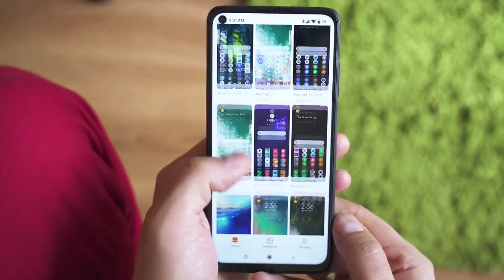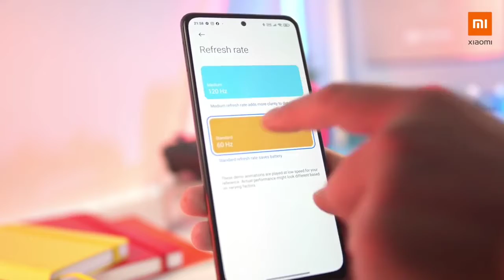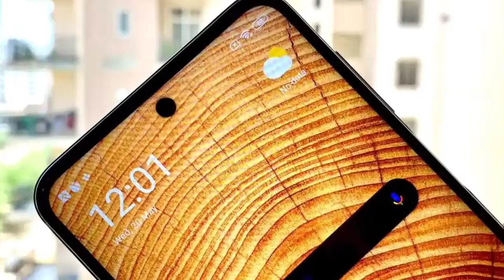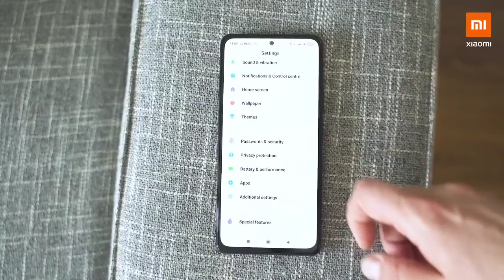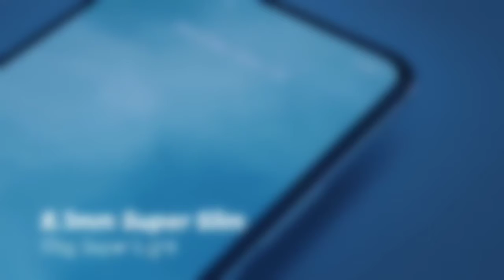Realme 8 Pro vs Redmi Note 10 Pro Max!⚡🔥 | Detailed Comparison! | Which One Is Best? | Techvoted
Timestamps:-

00:00  Introduction
00:35  Realme 8 vs redmi note 10 pro Display
01:08  Realme 8 vs redmi note 10 pro Design and Built quality
01:33  Realme 8 vs redmi note 10 pro Performance
02:00  Realme 8 vs redmi note 10 pro Battery and charging
02:20  Realme 8 vs redmi note 10 pro Cameras
02:56  Realme 8 vs redmi note 10 pro Other features
03:27  Realme 8 vs redmi note 10 pro Pricing & Storage variants
04:01  Realme 8 vs redmi note 10 pro verdict
04:23  Outro

In today's video, we will be comparing two of the current best midrange smartphones namely, realme 8 pro and redmi note 10 pro max. Both are quite aggressively priced and if you are confused between both of them than possibly this video will clear all your doubts. So make sure, you watch it till the END.